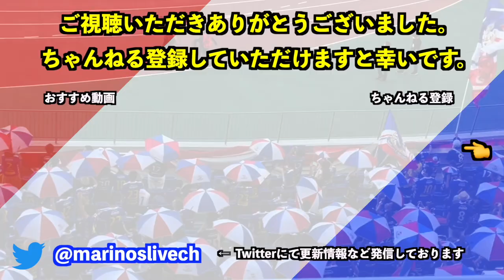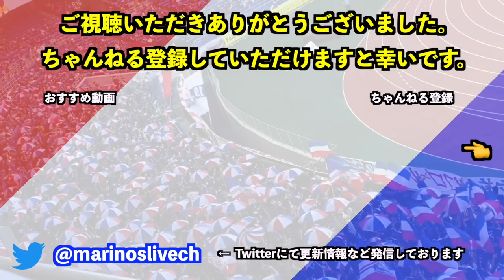仲川輝人 マリノスサポーターへ最後のメッセージ トークショー I☆YOKOHAMA SERIES NISSAN KIDS SPORTS CHALLENGE ｜横浜F・マリノス 現地映像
2022/12/3
NISSAN KIDS SPORTS CHALLENGE
I☆YOKOHAMA SERIES
現役選手 スペシャルトークショー
横浜DeNAベイスターズ 山﨑康晃選手
横浜F・マリノス 仲川輝人
進行 中願寺香織

トークショーフルバージョンはこちらよりご覧ください